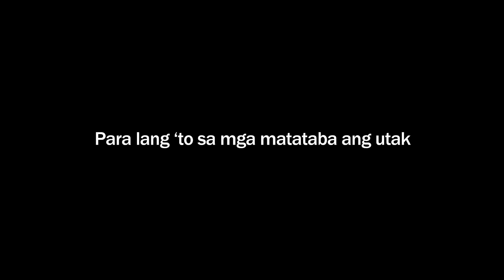THE INTERNS BEHIND THE SCENES/BLOOPERS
PARD VLOG #3

Directed by DOS QUIZON
Written and Concept by PARD STUDIOS
Produced by PARD STUDIOS, RICHARD QUIZON TY, KAREN QUIZON TY, & ALFRED QUIZON TY
Edited by GINO SABADO

Special thanks to CHERRY ALINDOG of CLINICA DE BELEZA

CAST

Maureen Larrazabal as Doctor Cherry Alindog
PARD
Boy2 Quizon
Sef Cadayona
Paolo Contis
Antonio Aquitania
RJ Padilla
Roadfill Macasero

Special Guests:
Analyn Barro
Lai Austria

Director of Photography: ROBERT VERDER & MARTIN ANDRES
Production Manager: CHA GUTIERREZ
Production Designer: KEN COLADILLA
Camera Operators: MARTIN ANDRES, ROBERT VERDER, ZEKE OCAMPO
Production Assistant: DAVE “KUSH” DEGOLLACION, MAK MAK, ALVS ROMANA, ELJAY BALASABAS
Post Production Consultant: TERMINAL SIX PRODUCTION, NARDRE TORRES